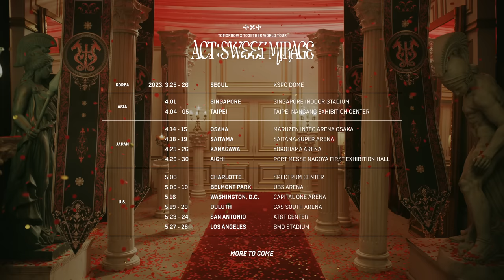TOMORROW X TOGETHER WORLD TOUR 'ACT : SWEET MIRAGE' Official Trailer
- SEOUL, KOREA
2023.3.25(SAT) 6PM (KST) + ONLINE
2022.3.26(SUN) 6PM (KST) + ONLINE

- ASIA
2023.4.1 SINGAPORE
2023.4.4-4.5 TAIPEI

- JAPAN
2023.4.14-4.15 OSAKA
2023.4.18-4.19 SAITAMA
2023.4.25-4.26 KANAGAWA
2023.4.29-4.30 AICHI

- U.S.
2023.5.6 CHARLOTTE
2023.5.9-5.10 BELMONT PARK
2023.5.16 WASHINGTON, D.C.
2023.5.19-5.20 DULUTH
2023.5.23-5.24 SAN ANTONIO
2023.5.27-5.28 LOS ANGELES